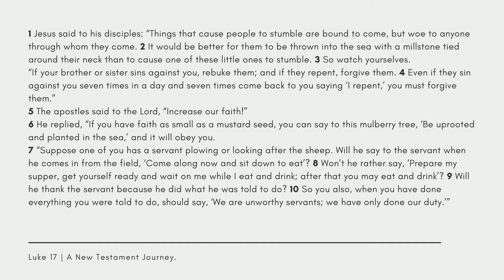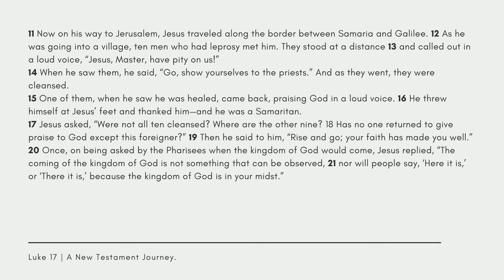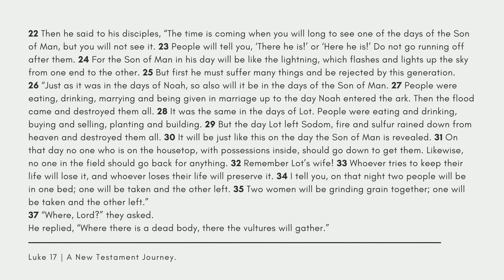Luke Chapter Seventeen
This is a reading of Luke Chapter 17, NIV translation.

Today's chapter read by Hannah Poole